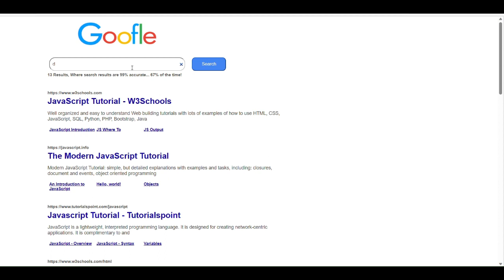Google clone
Google clone made using React, HTML, CSS, NodeJS, MongoDB and tested with postman.